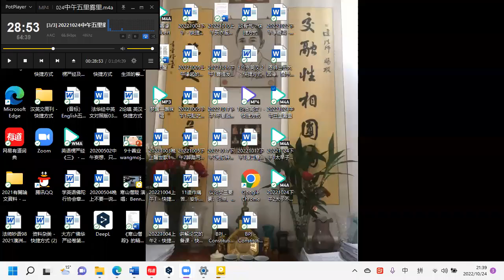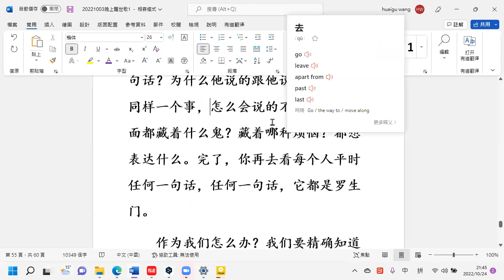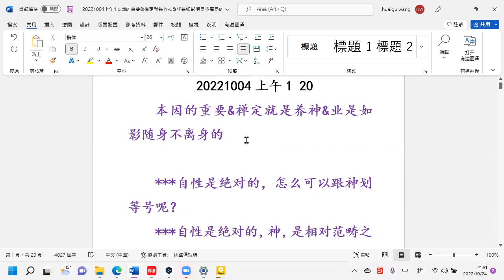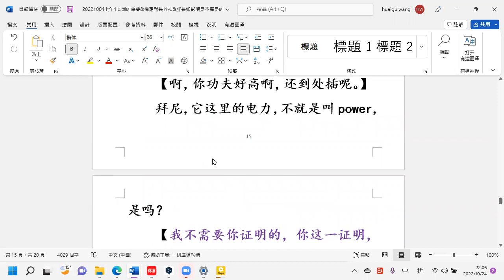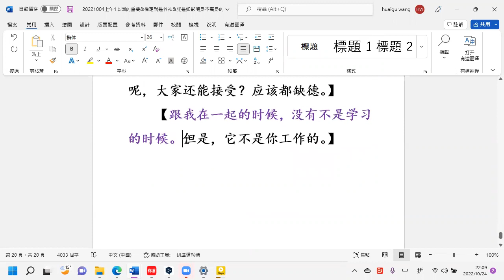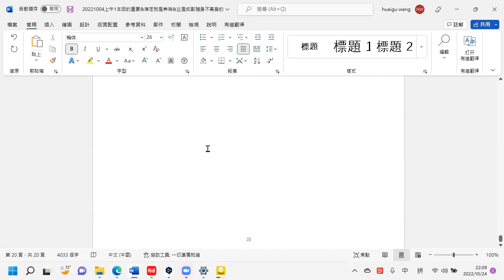919）《20221003晚上》《20221004上午1》2022 10 24【晚上】讲解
忍辱的重要！罗生门的真相 ！

***你说话是给别人听的，说话不是给自己听的。你给别人听的时候，你要有个头，有个尾，有个中间，你在论述。
***色即是空，空即是色，浪即是水，水就是浪。那红尘所有的都是浪花而已，那浪花有的能让你自在安乐，有的让你缠缚痛苦。
***有忍，你才有足够认识，你才知道怎么样避凶趋吉，怎么样离苦得乐。
***忍辱，很重要的！你要认识到啊，认识不到，你就红尘去吧，你就像浪花一样翻滚去吧。
***忍，那是药方，柔和，是依药方而达到的效果。
***你一言一行一举一动，在你八识田里都放了一粒种子。有善的，有恶的，有无记的，只要你一动，就有一个。完了，它就开始慢慢长。而且，这个东西跟定你了。
***如果你起心动念，我就是要扬，借助佛力、法力，把你那些混杂的东西，我让你纯化了。你在做这个事的同时，你自己那儿已经纯化了。因为你让别人怎么样，你就会怎么样的。
***所以说，这里面就牵扯到你的忍功，你的认识程度。如果你认识得越高，那你自己修，会很慢很慢，你要是借助别人修，你会很快很快。
***自己缘不够的时候，怎么办？自己增加，有时候一下还增加不来，还可以借点儿缘来。
***有信这个本，他就能展现这个事；有这个信母，他就能生一切；有这个信手，他就能持一切。
***有的时候乱帮，滋长了别人的烦恼，不帮，你就不是菩萨。
***《罗生门》要赶紧看啊，那个很重要！那个你看的越细，你理解越透。再一个，拿着那个眼光去看看别人。实际，每个人时刻都是罗生门。